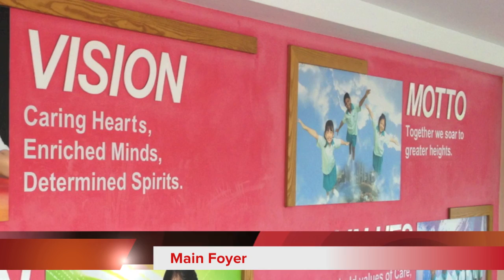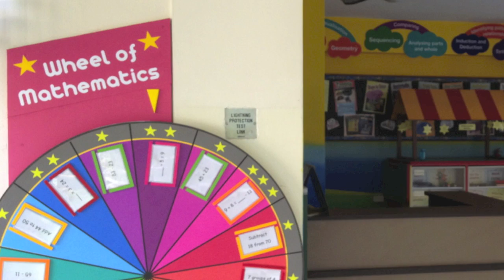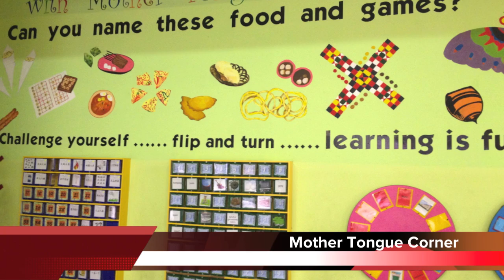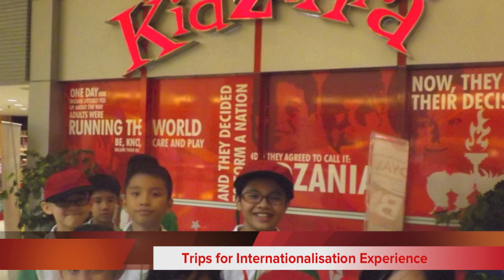Concord Primary School Photo Montage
A quick view of Concord Primary School, Singapore